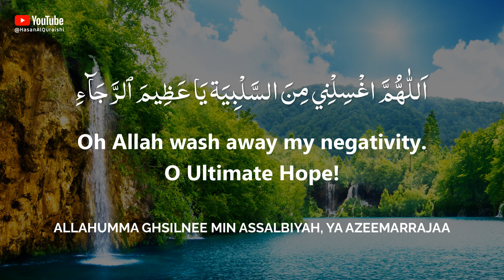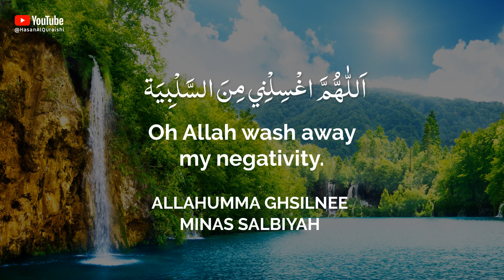Play This in Your Home This Dua Will Wash Away All Negativity From Your Life!!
Play This in Your Home This Dua Will Wash Away All Negativity From Your Life!!  - Recited by Hasan Al Qureshi

اللهم اغسلني من السلبية يَا عَظِيمَ ٱلرَّجَآءِ
Allahumma Ghsilnee min assalbiyah ya azeemarrajaa

Oh Allah wash away my negativity. O Ultimate Hope!